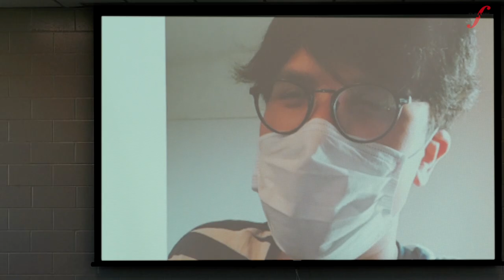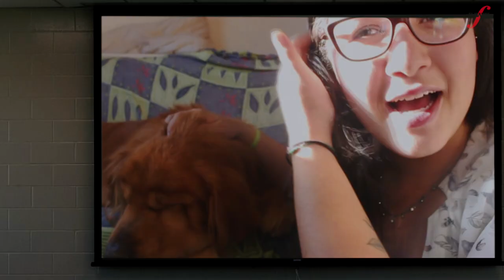Histórias do Japão | Fujiarte